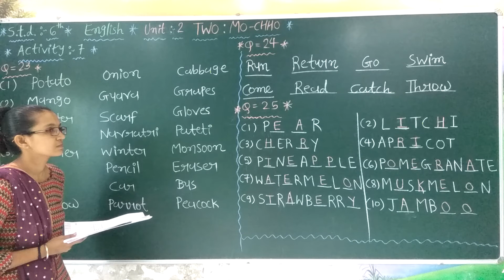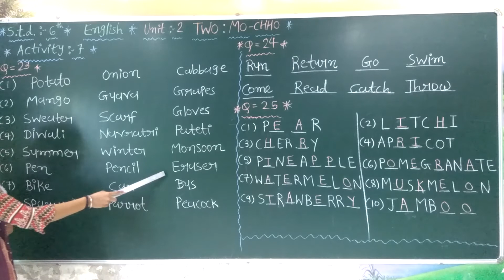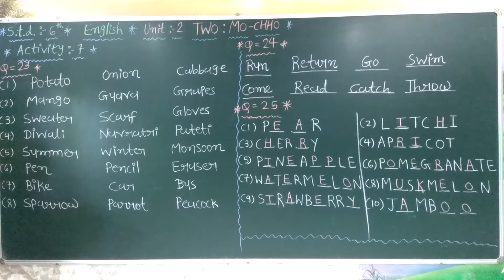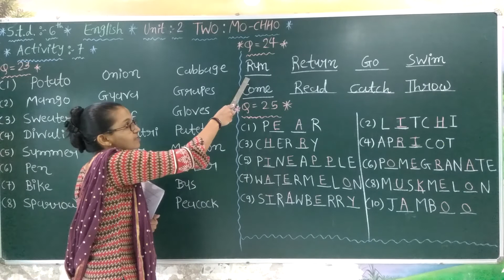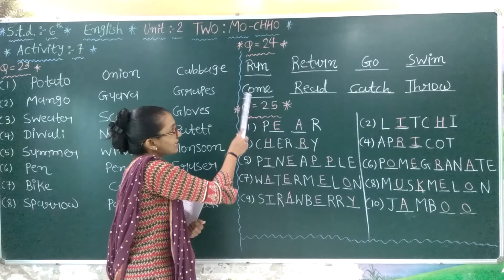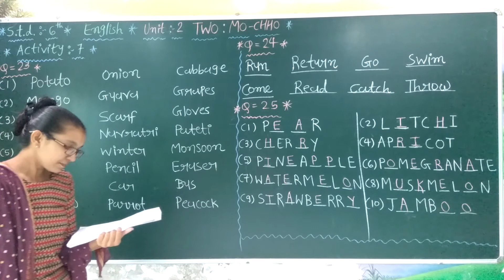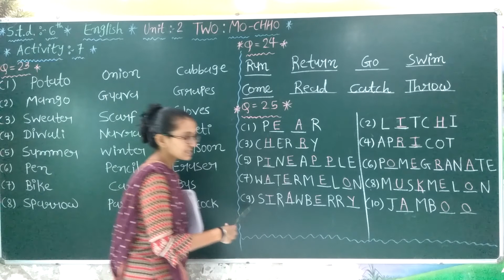ધોરણ - ૬ અંગ્રેજી લેસન - ૨ પાર્ટ - ૧૩